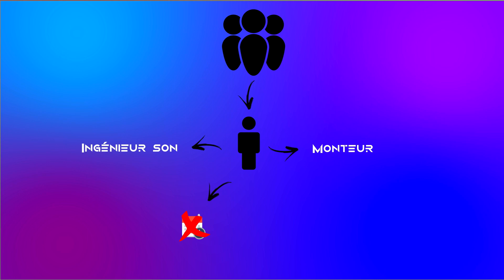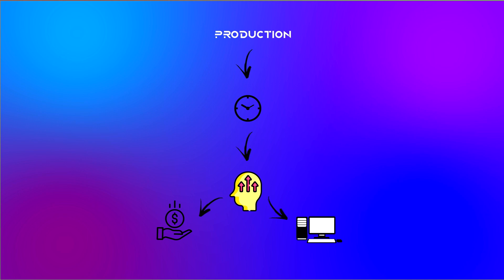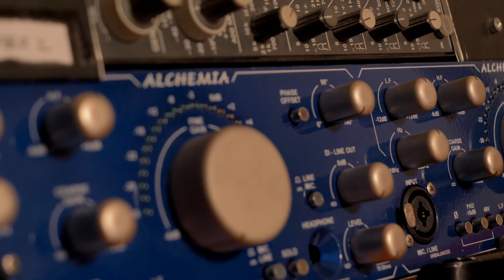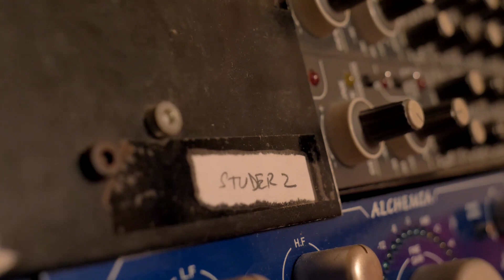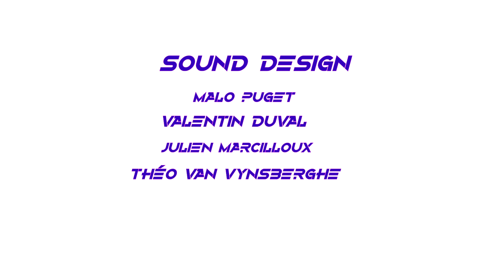Quart d'heure du gaming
Projet de magazine RM1